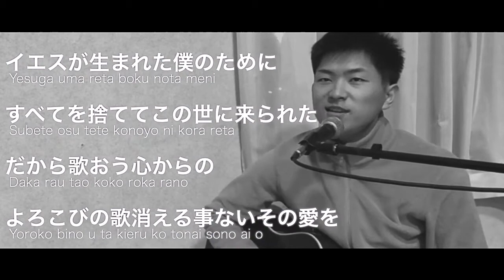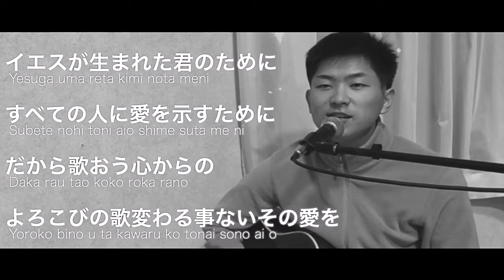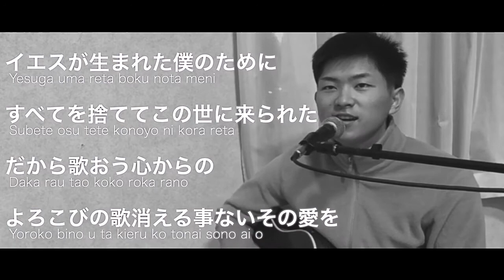【賛美】よろこびの歌 - 長沢紘宣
ひとこと：クリスマス、英語はChrist(キリスト)mas(礼拝)

 イエスキリストが神様っていうのは証拠だらけ。僕が信じた一つのきっかけは、聖書って本の信憑性がエグいほどめちゃんこ高いから。